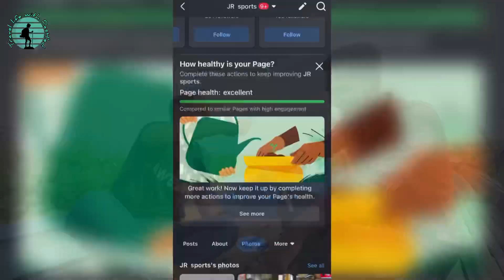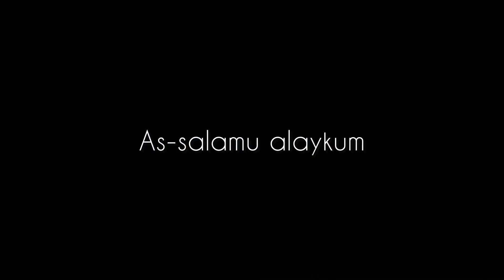hasaigari bill-হাঁসাইগাড়ী বিল নওগাঁSponsor by JR sports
hasaigari bill-হাঁসাইগাড়ী বিল নওগাঁ